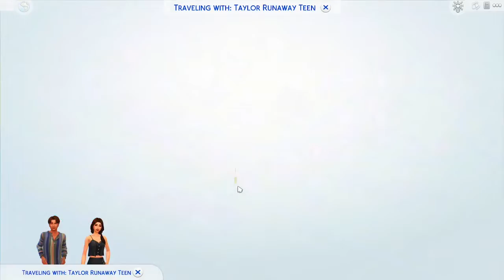Telling our parents we are pregnant... | Ep 9 | The Sims 4 Teen Runaway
george and veronica are not happy that taylor is having this baby :(( also she struggles with the pregnancy and is feeling overwhelmed
Links ✨